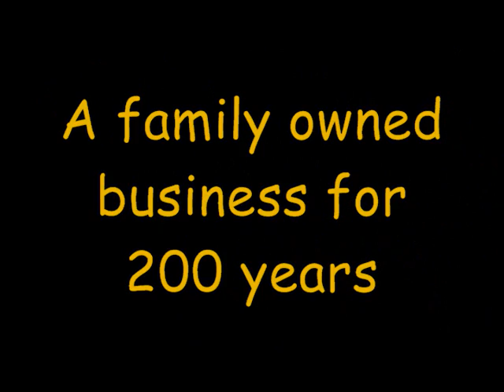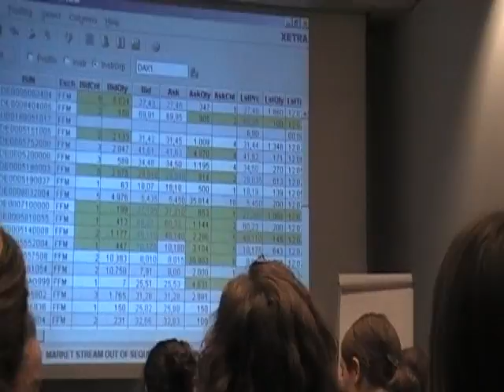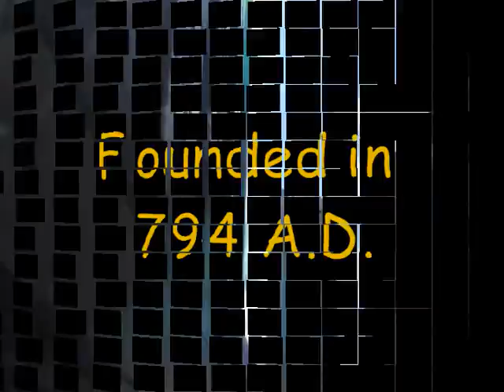Carroll University's NCEP321: (10.06.2009) Pottery Works and Frankfurt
The students visited a small pottery business in Marburg.  To see the contradictions, they then visited the Frankfurt Stock Exchange.  A tour of the city of Frankfurt then finished off the day.